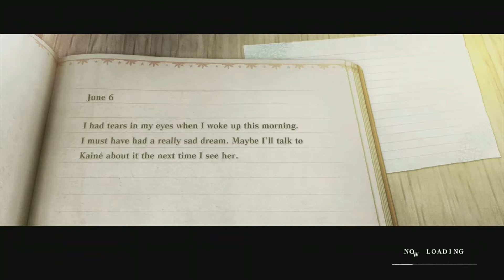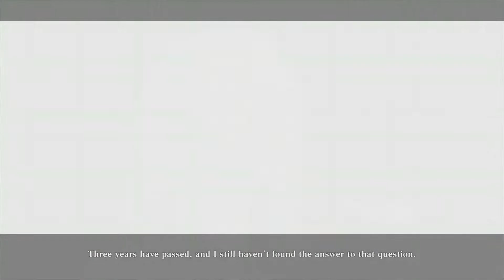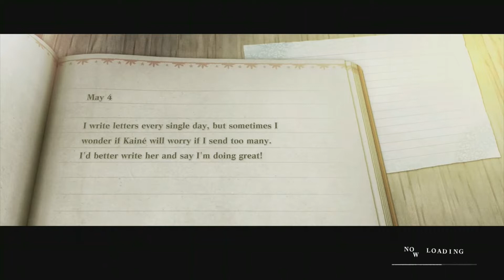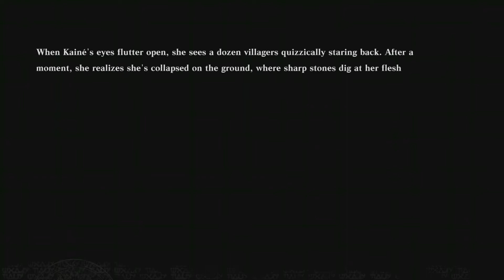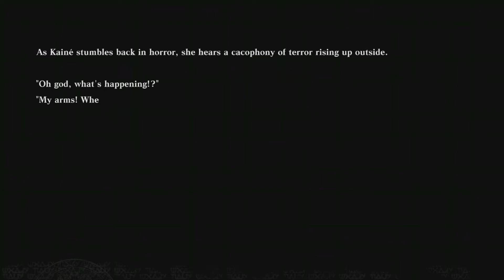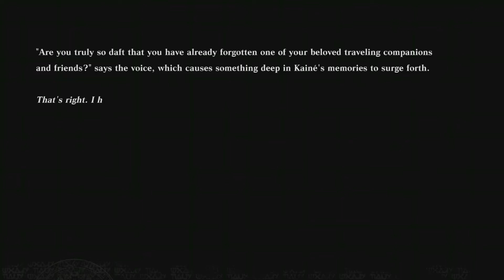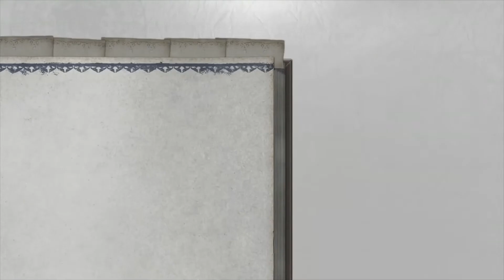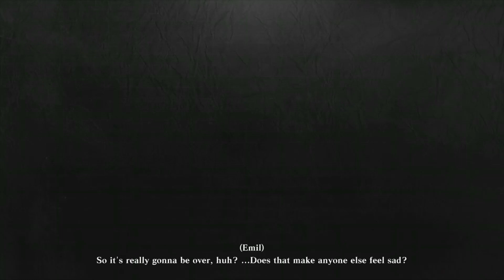NieR Replicant part 25: Ending E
Please Enjoy my Let's play of NieR Replicant.